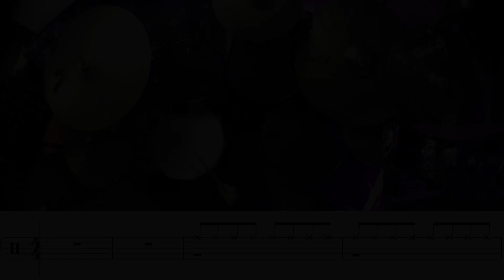10CM - 그라데이션/드럼악보/밴드부추천곡/gradation/Drum tutorial/drum score/십센치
⬇️아래 링크를 클릭해서 위 영상 연주 악보를 무료로 받아보세요!⬇️

😉후원계좌 : sc제일은행 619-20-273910 권하람
🥁(천안,아산)레슨문의 / 카카오톡채널 : 람쥐드럼 / instagram : ramg_drm

⬇️이 곡의 악보난이도 조절이 필요하시다면 아래 링크를 클릭 후 문의주세요!

🥁악보 제작문의 ⬇️클릭!

즐연하세요 여러분~~
Enjoy your performance with Ram.G drum!

-장비-
-equipment used for playing-

Sabian Artisan hi-hat 14”
Sabian HHX Evolution hi-hat 14”
Zildjian A Custom Mastersound hi-hat 14"
Sabian HHX Evolution ride 20”
Sabian AA Raw ride 22”
Zildjian K Dark Custom crash 18"
Sabian HHX Evolution o-zone crash 18”
Sabian HHX Evolution splash 10"/12"
Sabian B8X Medium crash 18”
Lobenswert Black Legend crash18”

Gretsch USA Custom snare 14x5.5
DW claviotto maple solid snare 14x4

Crush USA - Chameleon ASH
BD22x18
TT10x7,12x8
FT16x14,14x13

제가 제작한 악보가 정답이 아닙니다!
그저 한가지의 예시일 뿐 입니다

악보에 써 있는 필인과 리듬으로도 연습해보시고
나중에는 자신만의 아이디어를 첨가해서 연주하시면 더욱
멋있는 연주를 할 수 있을 것입니다 :-)

전체악보는 람쥐드럼 카페에서 무료로!!

연주하면서 궁금한 사항은 아래 sns계정을 통해 문의해주세요
성심성의껏 알려 드리겠습니다